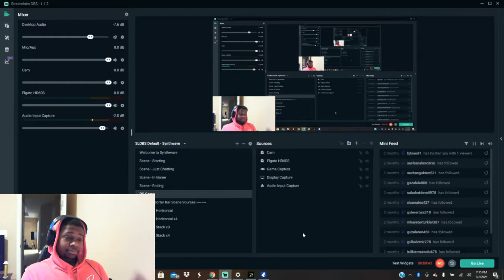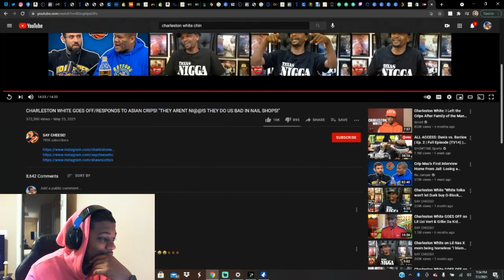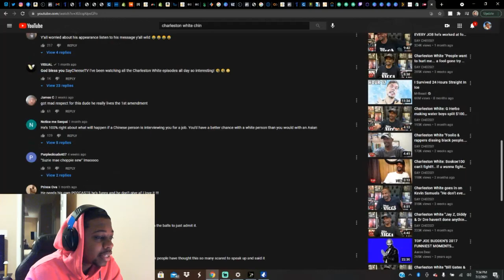Charleston White Responds To Asian Crips Saying The N Word REACTION